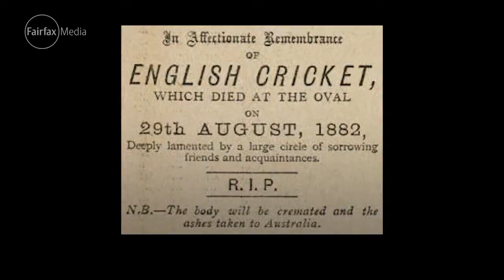The best moments of the 2013-14 Ashes series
As Australia prepares for the great rivalry to return to home soil this summer, we look back at the whitewash series of 2013/14 – the last time the Aussies hosted the Ashes.